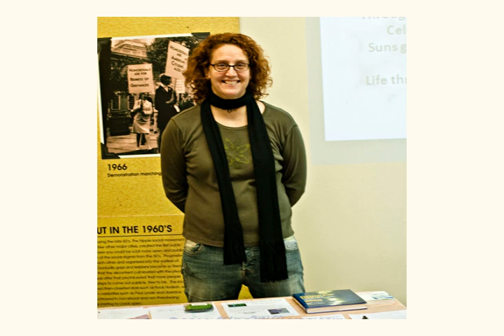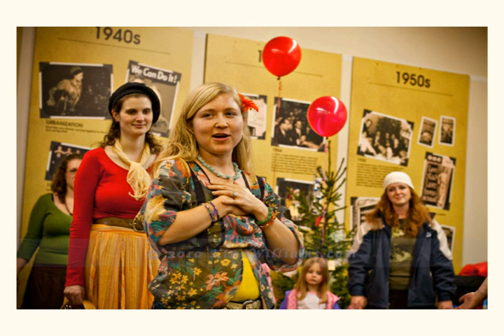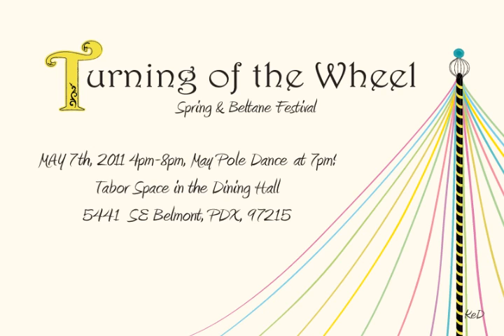Portland Turning of the Wheel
Turning Of The Wheel
Spring and Beltane Festival

May 7, 2011 4pm-8pm, Maypole at 7pm!
Tabor Space in the Dining Hall
5441 SE Belmont, Portland, OR, 97215

Production by KayDeeGrafix
Photographs by Kina Williams
Voice Talent by Annie Herring